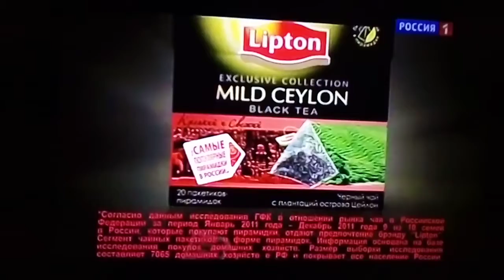Реклама Lipton 2012